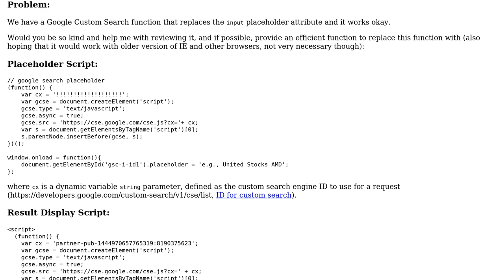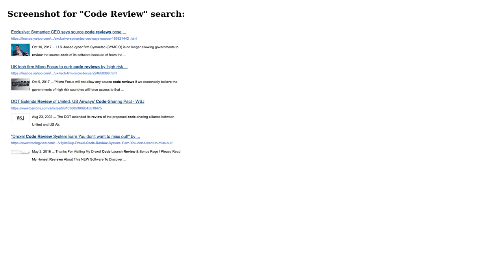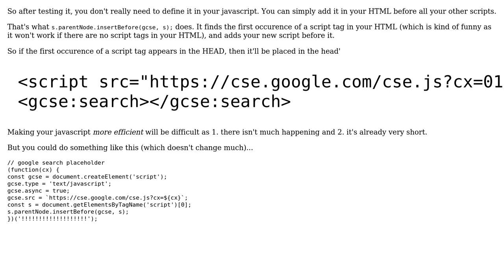Code Review: Google Custom Search placeholder function in JavaScript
With thanks & praise to God, and with thanks to the many people who have made this project possible! | Content (except music & images) licensed under CC BY-SA | Music | Images & others | With thanks to user kemicofa ghost user Emma and the Stack Exchange Network Trademarks are property of their respective owners. You are responsible for your own actions.